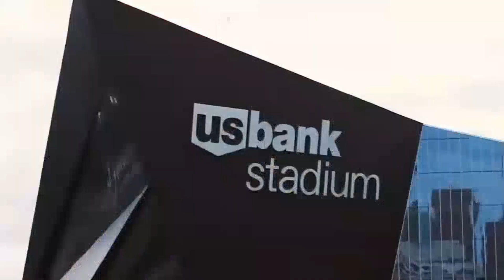2021 MinnesotaVikings Hype Video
2021 Minnesota Vikings Hype Video

SKOL Vikings !!

Valhalla Sports Talk is here to entertain our viewers.  Content will consist of live streams where I do play by play and commentary of live sporting events.  The channel will  cater to fans of the Minnesota Vikings, Los Angeles Dodgers, Los Angeles Lakers, Los Angeles Kings and Kevin Harvick in NASCAR.   For the FANS by a FAN.

From the halls of Valhalla.  Watched by Odin.  My name is Jeff Cran and this is Valhalla Sports Talk.

Lets SKOL !!!